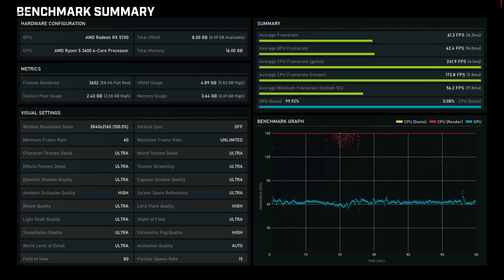Gears 5 benchmark | dynamic 4k (RX 5700 + Ryzen 5 3600)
RX 5700
Ryzen 5 3600
16gb 3200 MHz RAM
1tb m.2 NVMe SSD